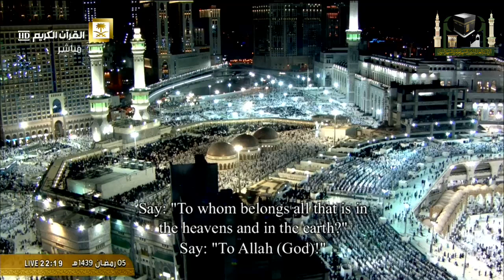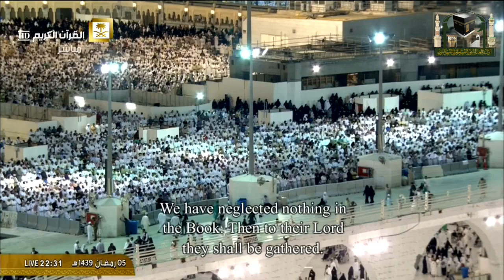6th Ramadan 2018/1439 Makkah Taraweeh - Sheikh Mu'ayqali 2/2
Asalamwaleikom! Please share with your loved ones!